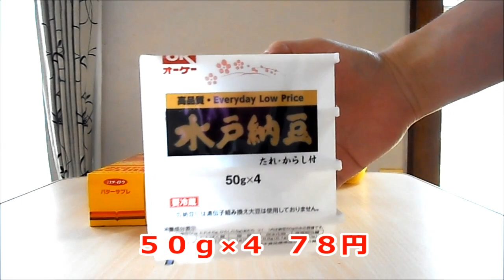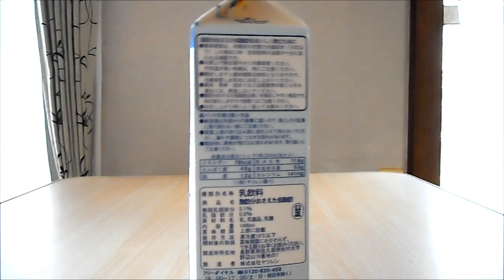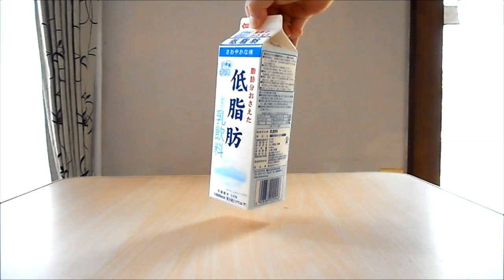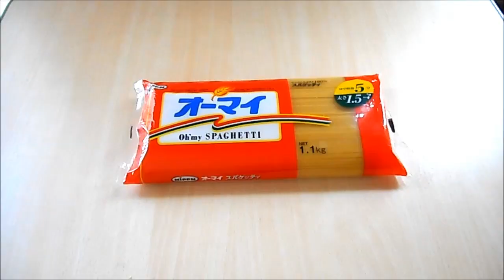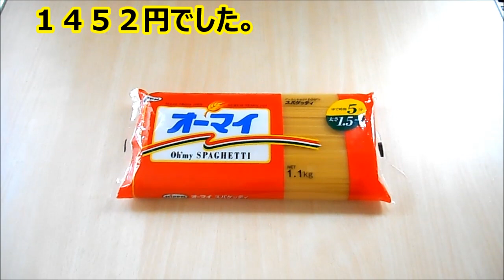OKで食料品の買い出し ８月の３回目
今回もおやつにクッキーを買いました。